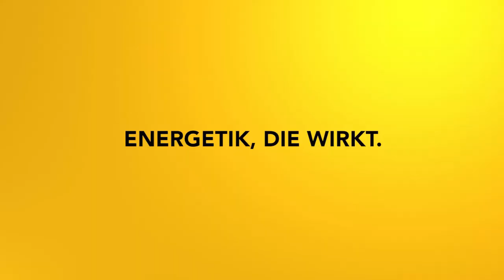Impulsmeditation: Visionen fürs neue Jahr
Finde deinen Fokus in und einem stürmischen und durchwachsenen Jahr deine innerste Vision!

2002 hat er seineLeidenschaft zum Beruf gemacht und er begleitete seitdem hunderte Klienten in Seminaren, Einzelsitzungen und auch online.